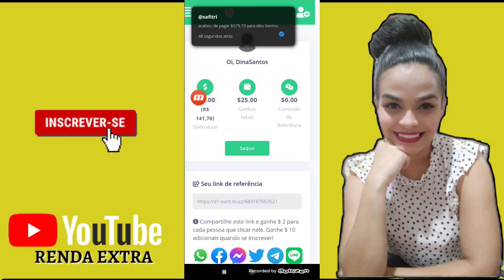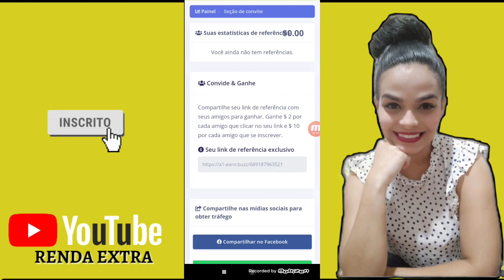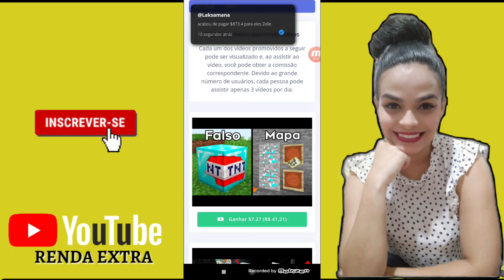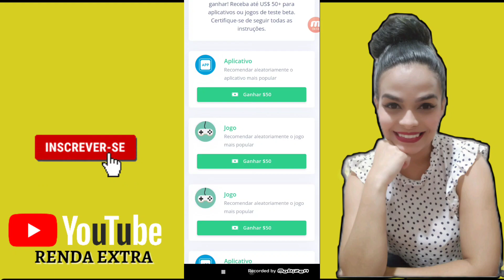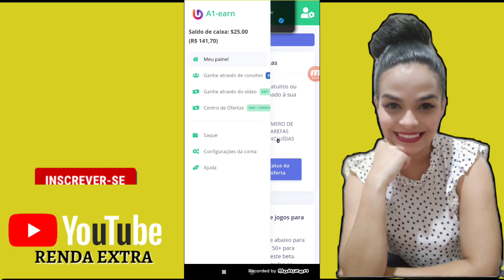GANHE DINHEIRO NOVO# APP (PAGANDO $10,00 POR INDICAÇÃO SAQUE PAYPAL, VEM CONFERIR.